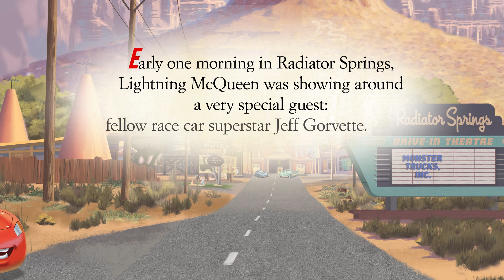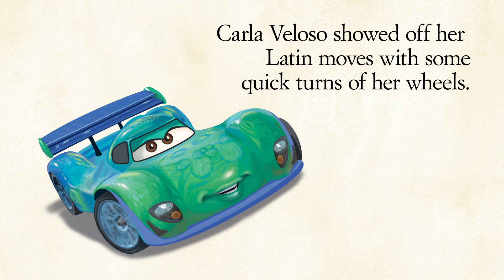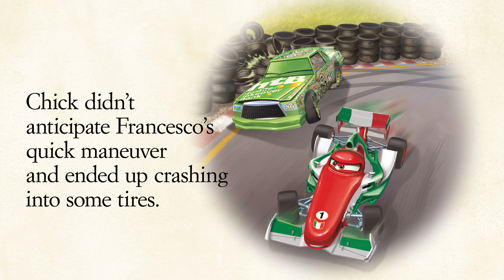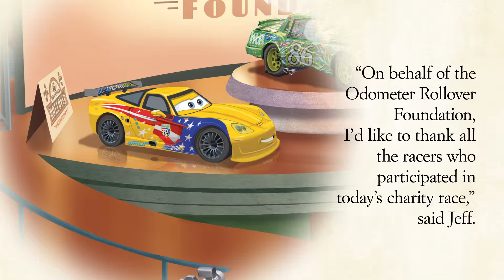5-Minute Racing Story With NASCAR Driver Hailie Deegan! | Racing for Good | Pixar Cars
Join NASCAR Driver Hailie Deegan in a 5-minute read-along of the story "Racing for Good"! Join in on the fun as Lightning and his racing friends hold a charity race in Radiator Springs!